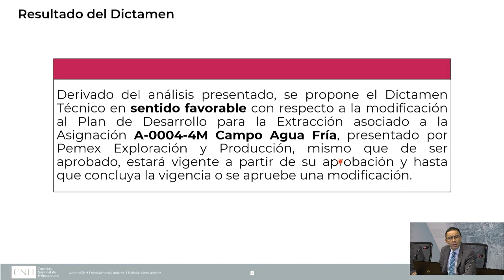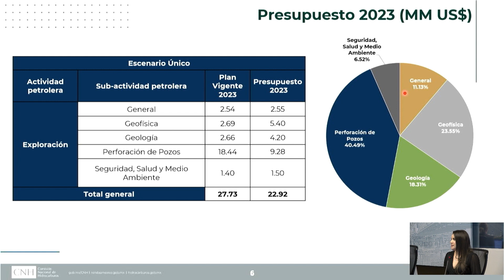Resumen 20ª Sesión Ordinaria del Órgano de Gobierno (27/06/23).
II.1 Modificación al Plan de Desarrollo para la Extracción presentado por Pemex Exploración y Producción para la Asignación A-0004-4M-Campo Agua Fría.

II.2 Programa de Trabajo y Presupuesto 2023, presentados por TotalEnergies EP México, S.A. de C.V. respecto del Plan de Exploración para el Contrato CNH-R02-L01-A15.CS/2017.

II.3 Solicitud de autorización presentada por DS Servicios Petroleros, S.A. de C.V. para realizar la perforación del Pozo delimitador terrestre Ébano-3002DEL.

II.4 Solicitud de autorización para participar en foros, eventos públicos y visitas de trabajo.